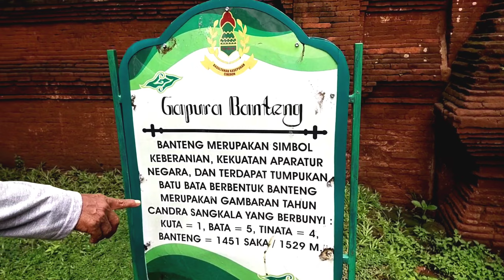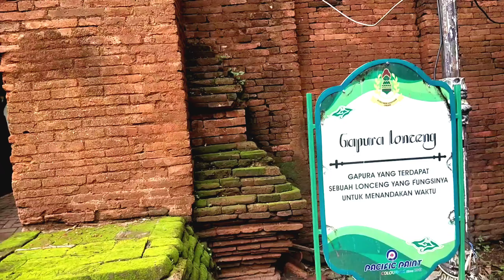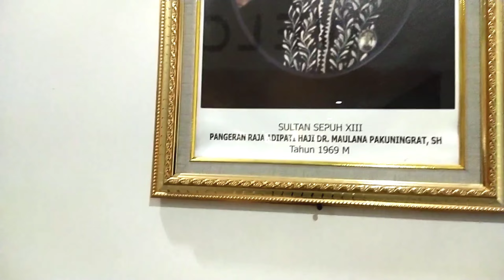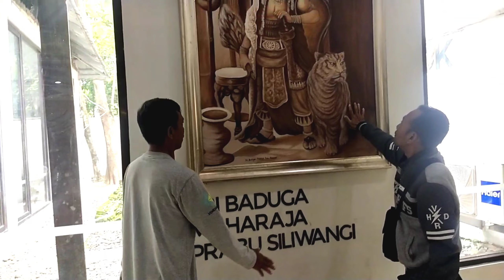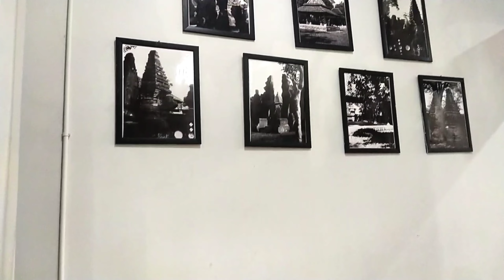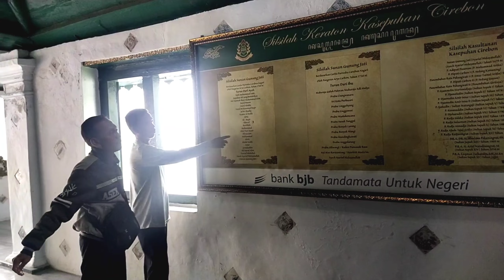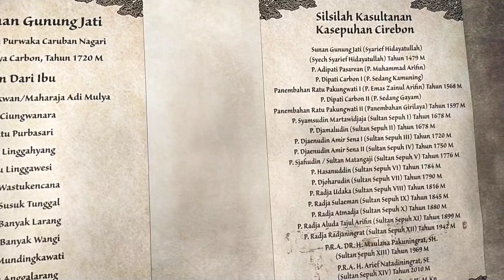keraton kesepuhan cirebon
keraton kesepuhan cirebon salah satu peninggalan kesultanan cirebon